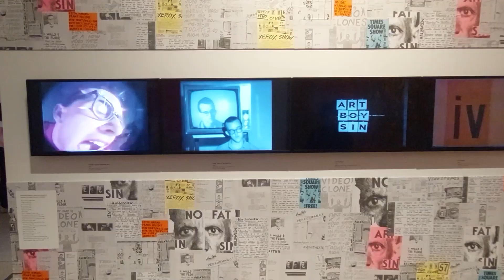Keith Haring V Andy Warhol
GilVazquez President & CEO of the Keith Haring Foundation
Talks about the influence of Andy Warhol on Keith Haring opening his POP SHOP back in the early 1980's.